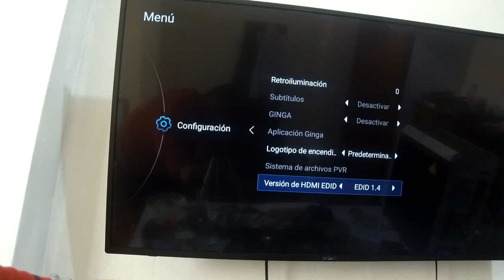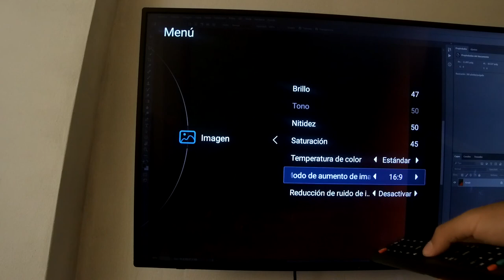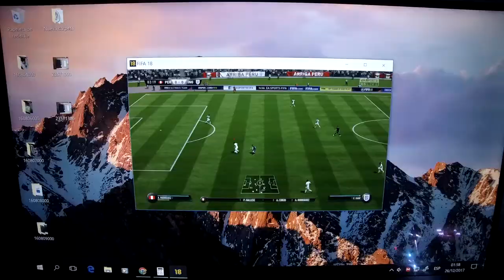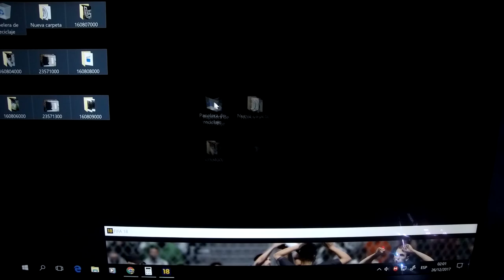Televisor Orizon 55" Uhd/4k, Televisor Gamer, Smart tv, Peru Inglaterra, Diseño Gráfico - CELED90861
Televisor 4k barato en perú
UHD/4K Verídicos
Hice la prueba con jugar en 2K y luego en 4K y si hay mucha diferencia.
Para los pesimistas y mentirosos, no es un re-escalado de 2k, es un UHD/4K.

Y que si se usa en pc, se puede apreciar el 4096x2160, pero no lo recomiendo, ninguna gráfica está optimizada para tener 60 frames estables en esa resolución.

modelo: CELED90861
año: 2017
marca: Orizon
pulgadas: 55
Smart tv
LED